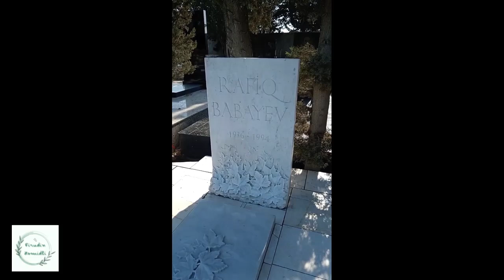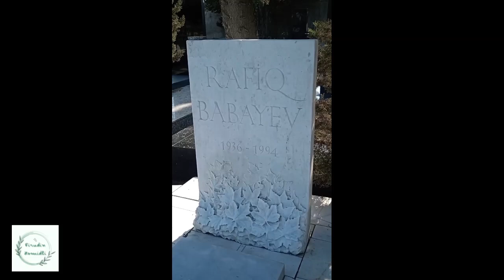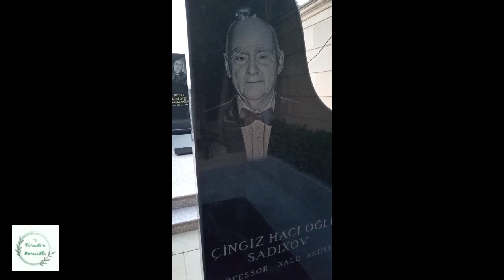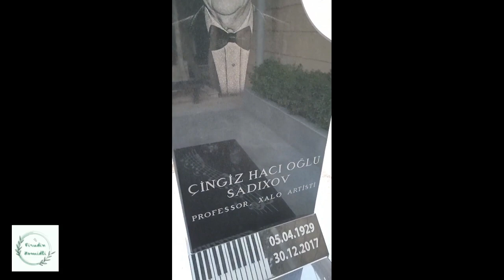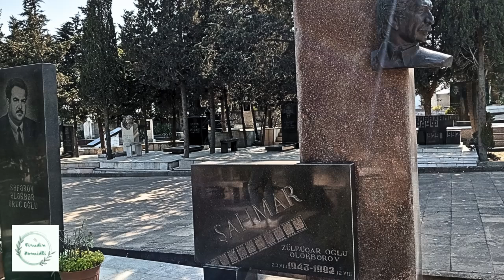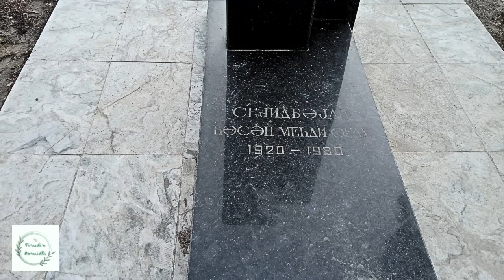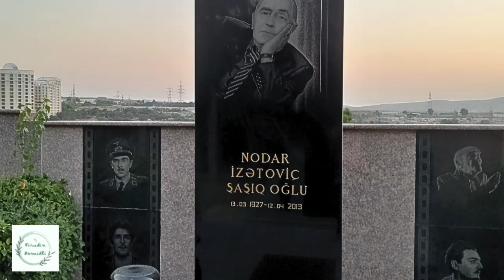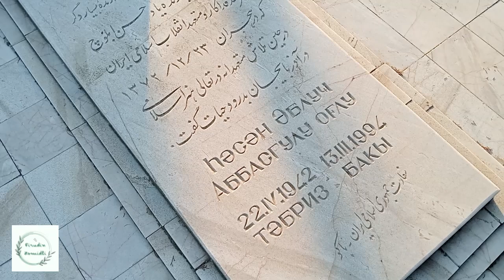II Fəxri Xiyaban: Həyat və əbədiyyət | Hazırladı: Firudin Həmidli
II Fəxri Xiyabanda torpağa tapşırılmış bir sıra məşhur incəsənət xadiminin həyatı və əbədiyyəti...

Rafiq Babayev, Faiq Bağırzadə, Xəyyam Mirzəzadə, Gülağa Məmmədov, Çingiz Sadıqov, Həsən Məmmədov, Şahmar Ələkbərov, Həsən Seyidbəyli, Nodar Şaşıqoğlu, Həsən Əbluc, Ağabacı Rzayeva...

Xiyabanda çəkilmiş foto və videolar: Firudin Həmidli və Tural Çıraqlı (@TuralChiraqli)
Hazırladı: Firudin Həmidli